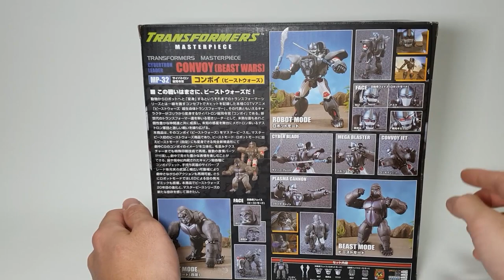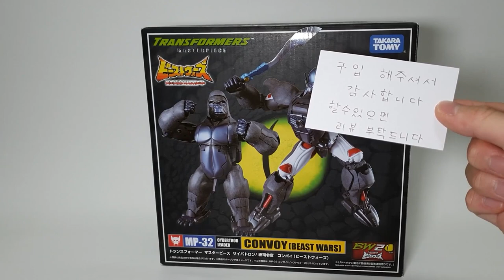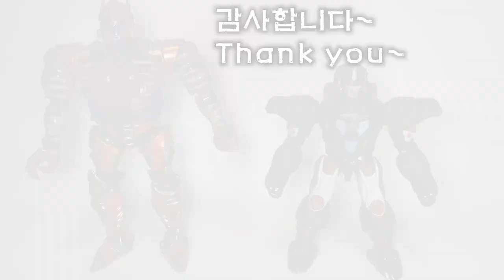TF BEAST WARS MP-32 Optimus Primal (CONVOY) TRANSFORMER MASTER PIECE REVIEW,SCALE,TRANSFORM.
TRANSFORMER  BEAST WARS MP-32 Optimus Primal (CONVOY)  MASTER PIECE MP-32  REVIEW,SCALE,TRANSFORM.

트랜스포머 비스트워즈 MP-32 옵티머스 프라이멀(콘보이)
마스터피스 MP-32 리뷰,스케일,변신 영상입니다